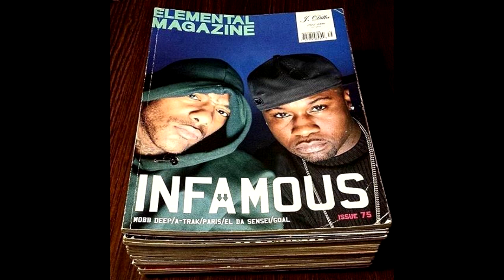MOBB DEEP TYPE BEAT 2022 (Prod.Mengine)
⚠️If you wanna buy this beat write me in instagram⚠️